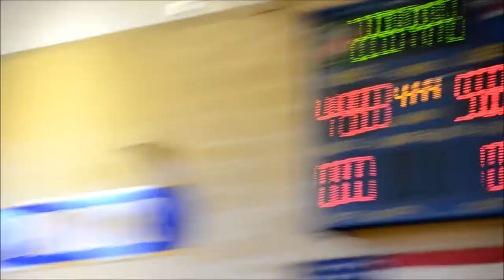Calhoun vs Bethpage Video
Calhoun vs Bethpage 3/19/15.  Weisbrot Boys in Action